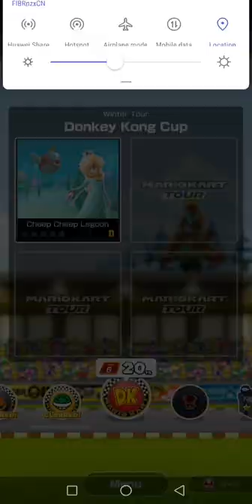Mario Kart Tour I Winter Tour: Donkey Kong Cup (with Tier 6 ranking)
This will do this.

The game originally could only be played in portrait mode, however on July 21, 2020, the game received an update that allowed the players to play the game in landscape mode too.
(Source: Wikipedia)